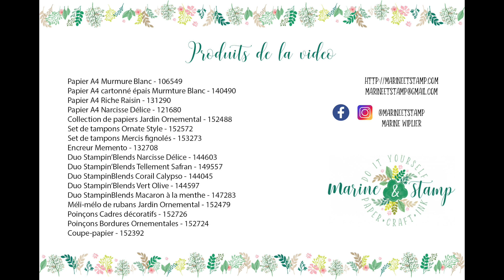Marine et Stamp // Boîte avec rabat au coupe-papier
Vous n'avez pas envie de sortir vos dies pour créer une boîte ? Venez le découvrir avec cette vidéo comment en réaliser une avec votre coupe-papier !